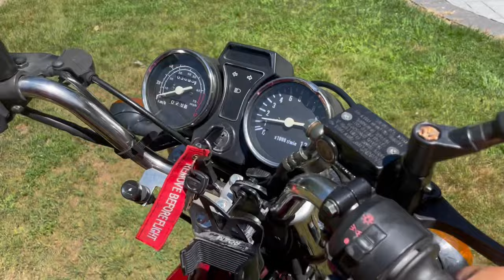SSR Lazer 5 Moped 2000 Mile review **** Spoiler Alert It Did Not End Well**** new 110 cc engine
Update on my sons ssr moped now with a new  110cc engine